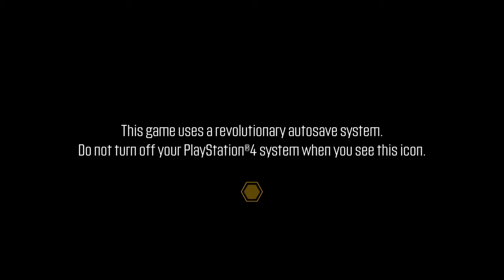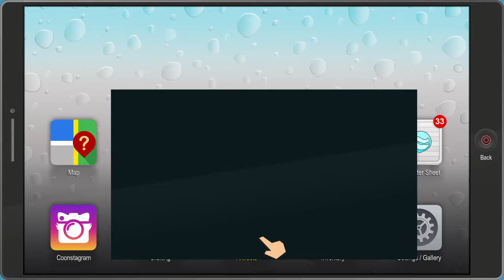Defeat Jared New Kid